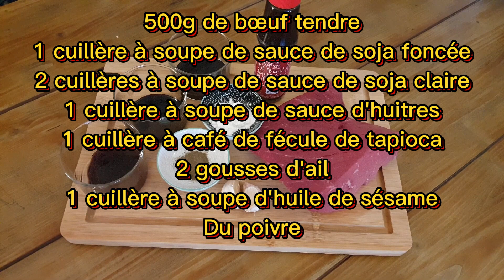Recette délicieux bœuf lôc lac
Savourez un délicieux bœuf lôc lac qui ravira toutes les papilles ! Les morceaux de bœuf sont marinés, puis cuits à la poêle. Ce plat réconfortant et savoureux est aromatisé avec du gingembre frais et du citron pour un goût subtil et rafraîchissant. Une recette rapide et facile à préparer en seulement 20 minutes, qui réchauffera toutes les tablées. Suivez la vidéo et découvrez le pas-à-pas pour réaliser à votre tour ce plat savoureux à partager en famille ou avec des amis.

Ingrédients
500 g de bœuf tendre
1 cuillère à soupe de sauce de soja foncée
2 cuillères à soupe de sauce de soja claire
1 cuillère à soupe de sauce d’huîtres
1 cuillère à café de fécule de tapioca
2 gousses d’ail
1 cuillère à soupe d’huile de sésame
Sel, poivre, un jus de citron
Pour le Riz
400 g de riz parfumé thaï cuit
100 g de concentré de tomates
Sel, poivre
Crudités
1 oignon, des feuilles de salade, 1 tomate, 1 concombre

Sommaire :
L'ail 01:01
Le bœuf   01:15
La marinade 01:51
Les crudités 03:01
Le riz 03:50
La cuisson de la viande 05:07
L'œuf  06:05
La sauce 06:26
Le dressage 06:45